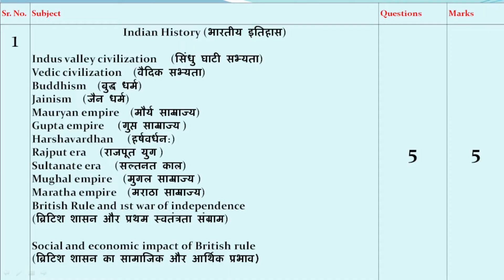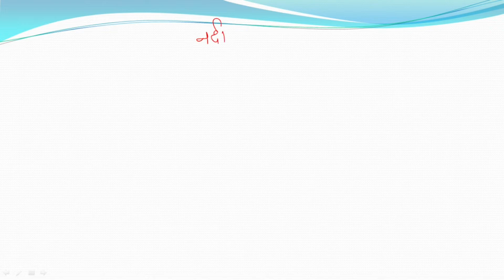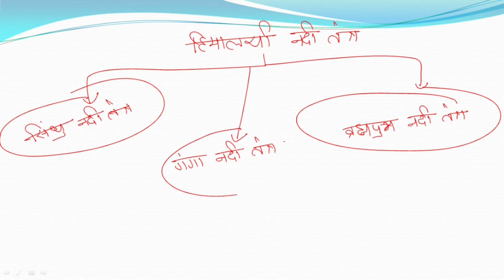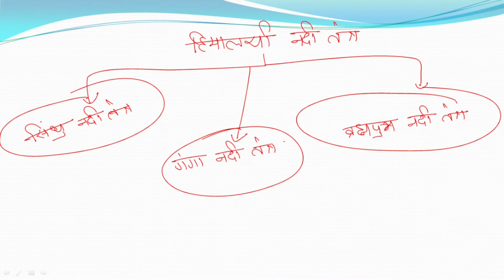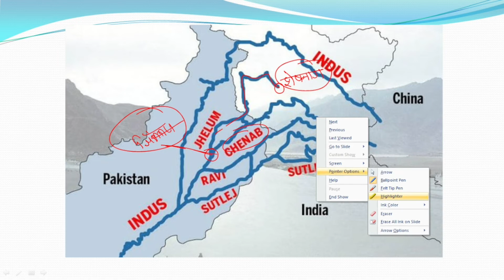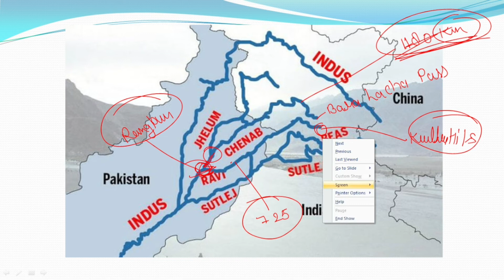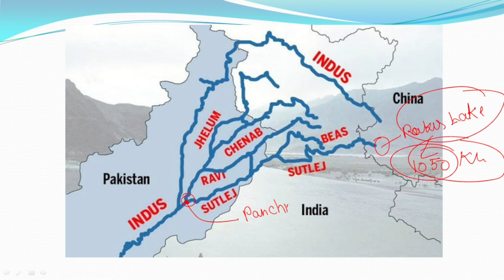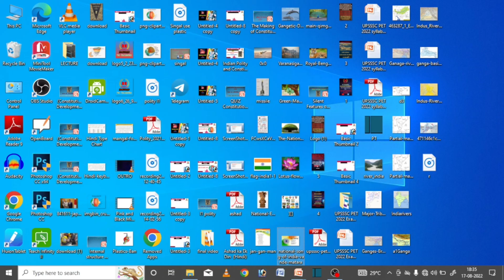Indian River System For UPSSSC Pet 2022 | Part -1 | भारतीय नदी तंत्र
प्रिय अभ्यर्थियों
इस चैनल को सामान्य अध्ययन से संबंधित सभी विषयों की संपूर्ण तैयारी के उद्देश्य से प्रारंभ किया गया है|

 क्लास के रेगुलर अपडेट के लिए आप हमारे टेलीग्राम चैनल से जुड़ सकते हैं

धन्यवाद